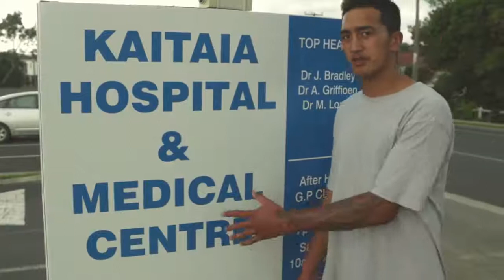Quintin Moeke - Video for The MOKO Foundation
Quintin was one of two aspiring young leaders from Northland selected to accompany The MOKO Foundation CEO, Deidre Otene, who presented a research paper on supporting and growing intergenerational Māori leadership.  As well as visiting Alaska, their US schedule included Hawaii, Silicon Valley and New York.